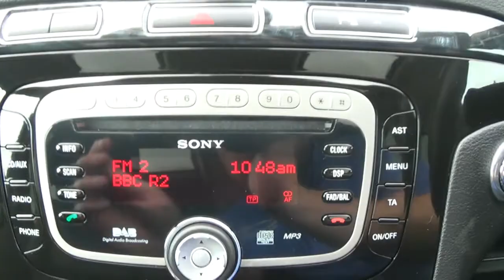Ford Galaxy Titanium X Powershift 2011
This is a short video showing a Ford Galaxy Titanium X 2011 we currently have for sale.